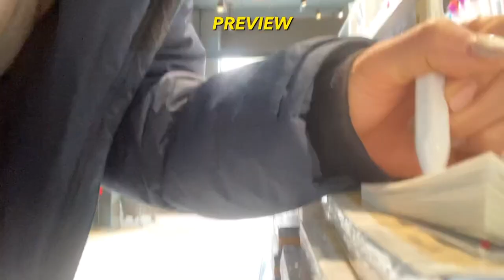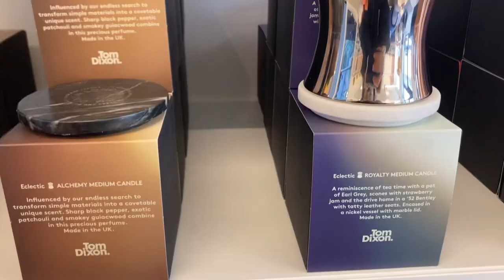소소한 일상, 널싱홈근무썰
1080p로 설정하시면 고화질로 보실 수 있습니다😃